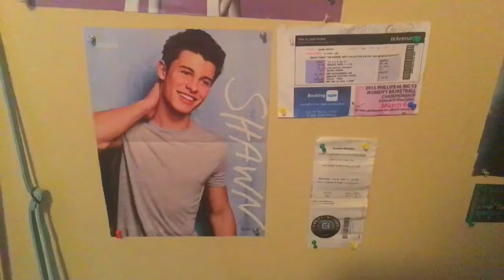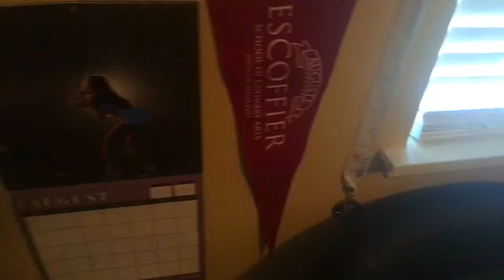IBRODIE VLOG:ROOM TOUR